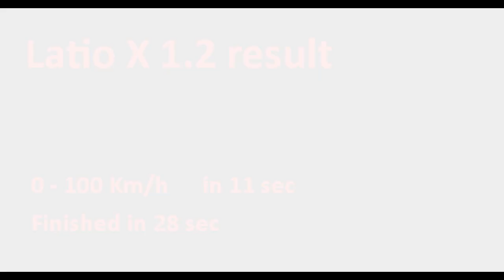Nissan Battle between CVT and Automatic Transmission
for real this is just sh*t post video .
and Vehicle showcase vid but i feel like to test something so it turn out like this.

fix the HR15DE is Inline 4 but i didn't put it on vid

result in game can't be compared to IRL thing so don't do it.
and fasten your seatbelt drive at speed limit and stay safe.

-music in vid (didn't put in vid)
-Broken moon from Scarlet Weather Rhapsody
-Captain Murasa  theme from Undefined Fantastic Object
and my own sh*t post music - Having life

i hate my video editing .